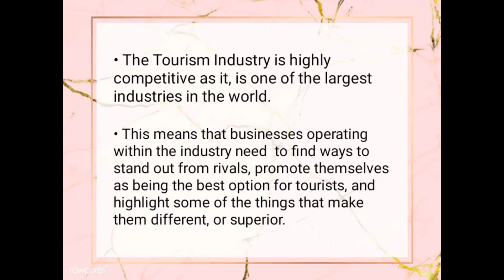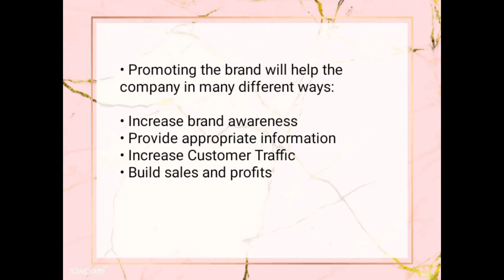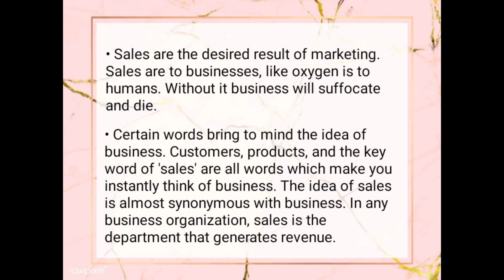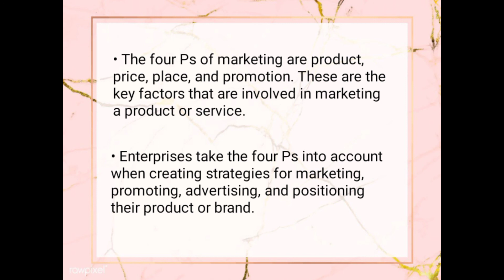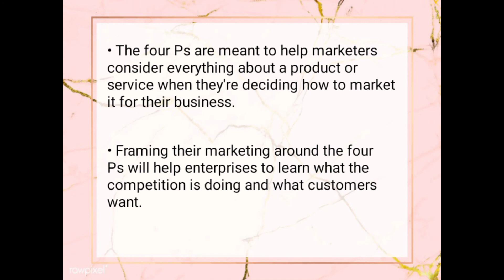February 11, 2022